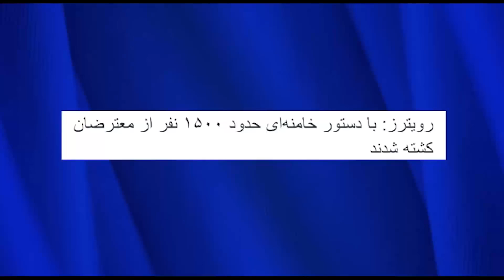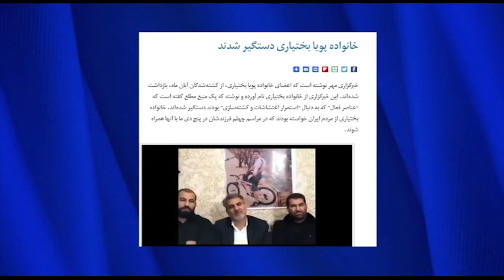ایران سازان دوشنبه 16 دی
شما را به دیدن بخش هشتاد و یکم از سری جدید ایران سازان دعوت می کنیم. در این برنامه به میزبانی آقای منصور اسانلو از بنیان گذاران جنبش نوین سندیکایی، نگاهی خواهیم داشت به مهمترین خبرهای کارگری. با ما همراه باشید و نظرات خود را برای ما ارسال نمایید.